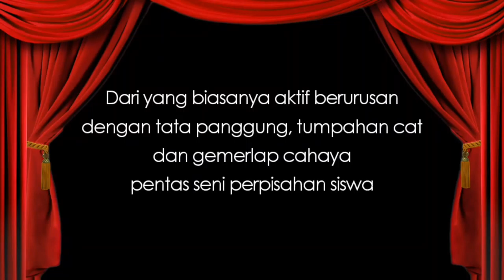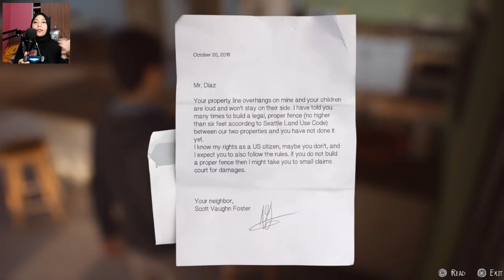PISAHAN SAMA BESTIE - EPISODE 01 (LIFE IS STRANGE 2 CHAPTER 1 INDONESIA)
Game ini mengandung unsur kebudayaan Amerika yang sangat kental dari segi sikap, gaya bahasa dan kebiasaan orang-orang disana, jadi jika para siswakuh mau menonton video ini harus  didasari rasa bijaksana dan tanggung jawab untuk memilah informasi.
LifeIsStrange2 Bio
Initial release date: September 25, 2018, 7:00 AM GMT+7
Composer: Jonathan Morali
Series: Life Is Strange
Platforms: PlayStation 4, Xbox One, macOS, Microsoft Windows, Linux, Macintosh operating systems
Awards: BAFTA Games Award for Performer in a Leading Role
Developers: Dontnod Entertainment, Feral Interactive
Nominations: BAFTA Games Award for Performer in a Leading Role, MORE
Price: Rp 345.000